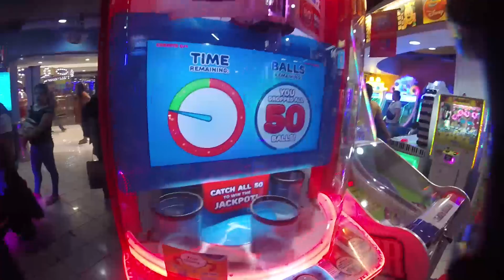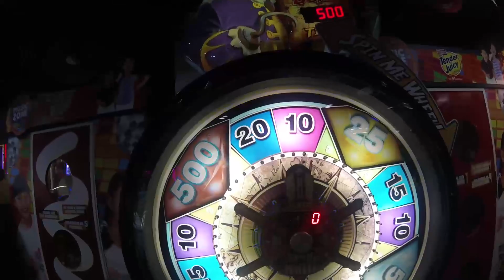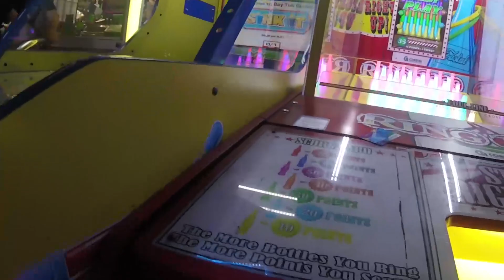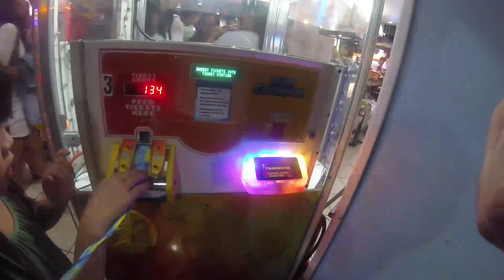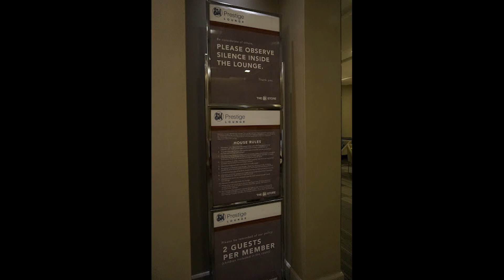Pasyal tayo sa Megamall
Here at Megamall they got it all for you